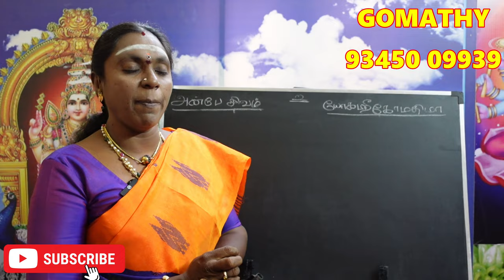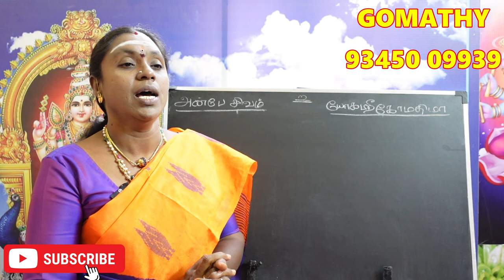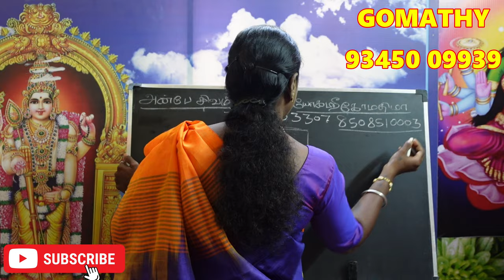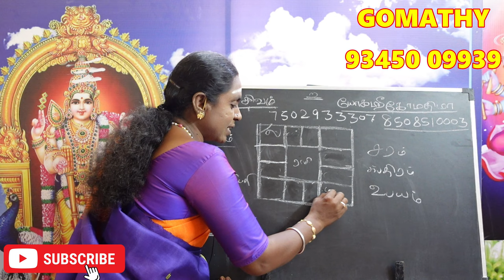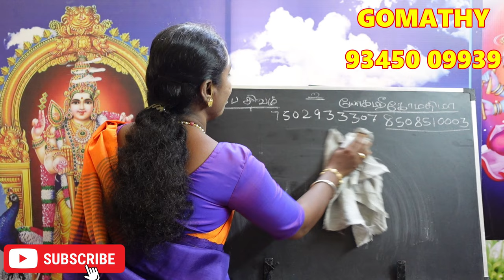மீனம் லக்னக்காரர்களுக்கு பாதகம் செய்யும் கிரகம் எது? என்ன பாதிப்பு? | meenam lagnam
மீனம் லக்னக்காரர்களுக்கு பாதகம் செய்யும் கிரகம் எது என்ன பாதிப்பை தருவார் meenam lagnathirku pathagathpathi yaar enna palan